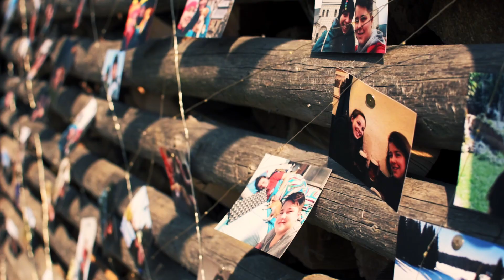Luci & Týna 8. 8. 2020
Netradiční svatba v krásném prostředí českého příhraničí.